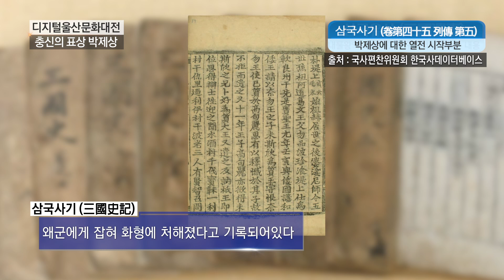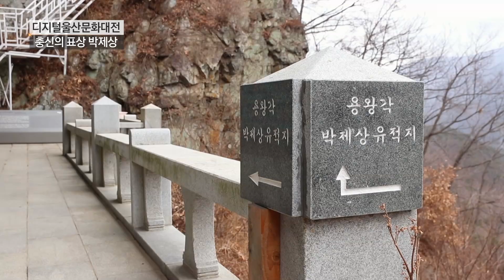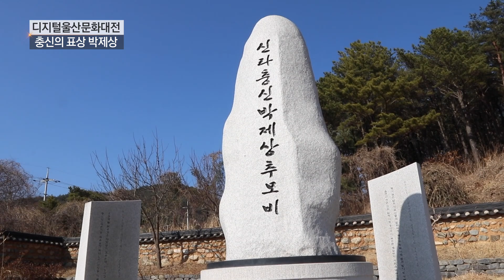충신의 표상 박제상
[한국향토문화전자대전] 울산광역시 울주군에 있는 신라시대 충신 박제상의 업적과 관련 유적들을 알아본다.